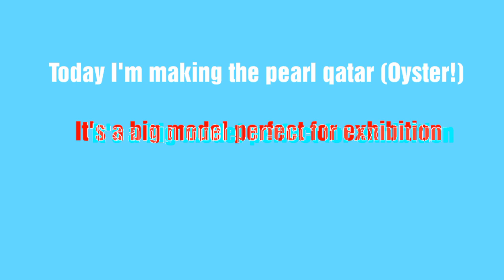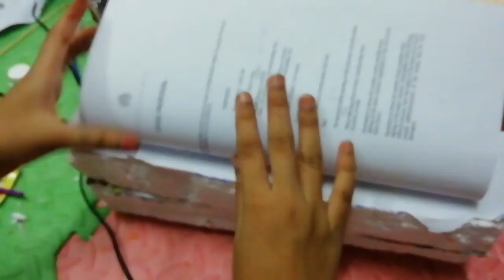How to make Pearl Qatar(OYSTER)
This video shows how to make the pearl qatar (Oyster). It's really big model perfect for exhibition... So hope you guys liked it😜... If you did then don't forget to subscribe like comment and share!!

This is our team work! My team members
were:-

Anika Rowena, Aysha haya and Fatma Sana..

We together did this project... ☺️

MATERIALS NEEDED :

1.Thermocoals (apx. 4)
2.Blade
3.sand paper
4.Paint (acrylic)
5.Ball
5.Silver and white pearl paint
6.BBQ sticks
7.A thin sheet of thermocoal
8.Hot glue gun
9.Newspapers or normal papers

~Ayishath Nahda♥️💜